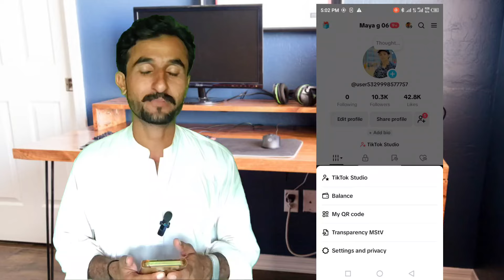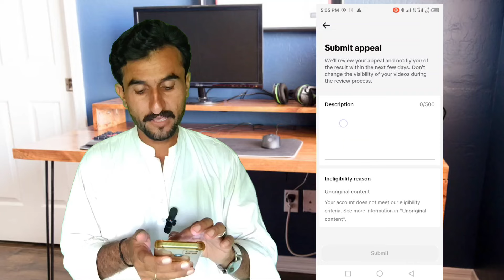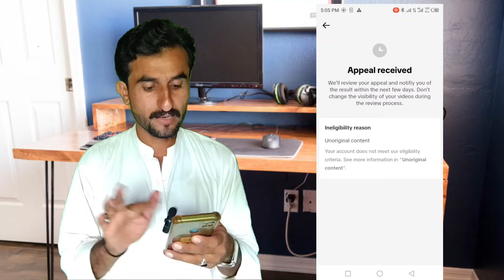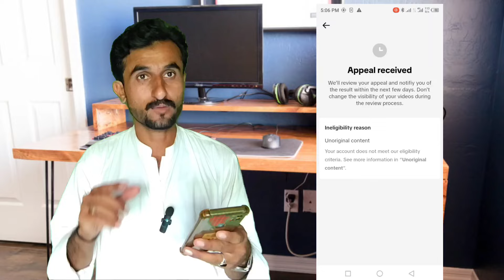tiktok reject account appeal karne Ka tarika | 𝗔𝗽𝗽𝗹𝗶𝗰𝗮𝘁𝗶𝗼𝗻 𝗥𝗲𝗷𝗲𝗰𝘁𝗲𝗱 | 𝗧𝗶𝗸𝗧𝗼𝗸 𝗨𝗻𝗼𝗿𝗶𝗴𝗶𝗻𝗮𝗹 𝗰𝗼𝗻𝘁𝗲𝗻𝘁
tiktok monetization Application rejected problem
tiktok Unoriginal content
tiktok unoriginal content problem
tiktok monetization application rejected problem solved
tiktok monetization policy
tiktok usa account monetization Application rejected problem
tiktok creator fund
tiktok monetization
how to make money on tiktok creator fund
how to make money on tiktok without showing your face
tiktok creator marketplace
can you make money on tiktok
what is the tiktok creativity program beta
tiktok creativity program beta rpm
creativity program beta
franklinemmanuel
tiktok shop dropshipping
tiktok creativity program beta payout
how to grow on tiktok 2023
tiktok creator fund application
creator fund tiktok
creativity program beta tiktok
tiktok creativity program beta pay
what is tiktok creativity program beta
tiktok creativity program beta review
make money online in 2024
tiktok creator fund news
tiktok creativity beta program
ugc content
tiktok fund
TiK ToK account is qualify Sy karne Ka
Tik Tok account disqualified creativity beta program problem
how to appeal Tiktok creativity beta program disqualified
Tik Tok beta program disqualify appeal kaise karen
disqualified account appeal Tiktok beta program
how to problem solve Tik Tok disqualified beta program in Pakistan
tiktok account disqualified appeal
tiktok account disqualified from work with artist
tiktok account disqualified from creativity program security issue
tiktok account disqualified from creativity program beta
tiktok account disqualified appeal rejected
tiktok account disqualified from creativity program unoriginal content
tiktok account disqualified from creativity program appeal
tiktok account disqualified from creativity program ali khan
tiktok account disqualified from creator rewards program
usa tiktok account disqualified problem
tiktok uk account disqualified
disqualified tiktok account appeal
tiktok account disqualified problem
tiktok disqualified account is qualified
tiktok account disqualified from creativity
TiK ToK reject no monetize
tiktok usa account rejected monitizetion
tiktok rejected account accept apeal
tiktok rejected apeal
tiktok monetization appeal rejected
tiktok appeal rejected 2024
appeal rejected tiktok
application rejected
tiktok appeal rejected problem fixed
tiktok monetization apply
tiktok application rejected by creativity program beta
tiktok appeal rejected problem fixed 2024
monetization application rejected
tiktok rejected apeal
application rejected
appeal rejected tiktok
tiktok application rejected by creator rewards program
monetization application rejected
how to make your tiktok USA
change location tiktok
tiktok monetization
tiktok monetization in 2024
tiktok monetization

tiktok appeal

Dear tiktok team
 My account was hundred percent correct but still it has been rejected. Please check and improve it.